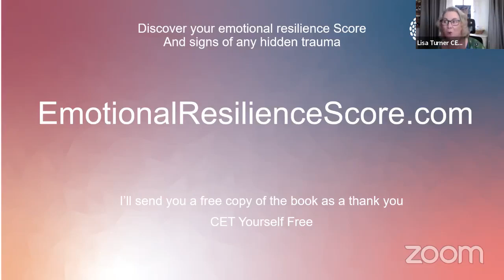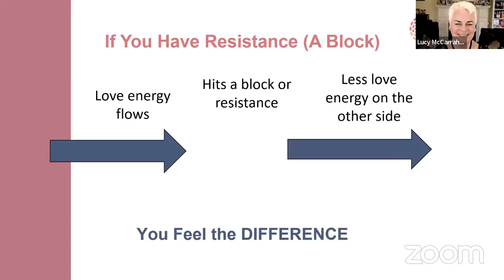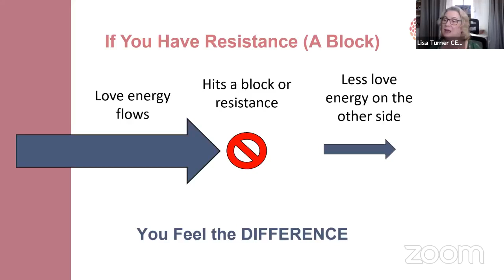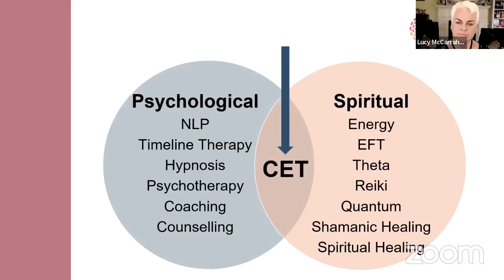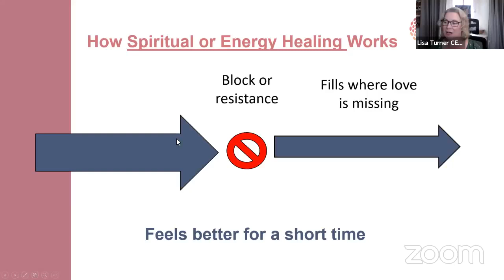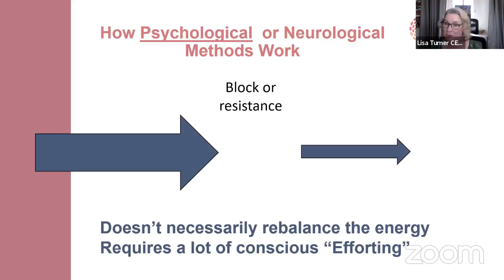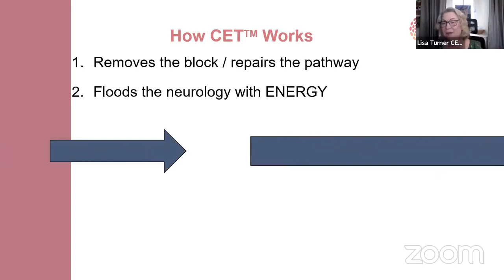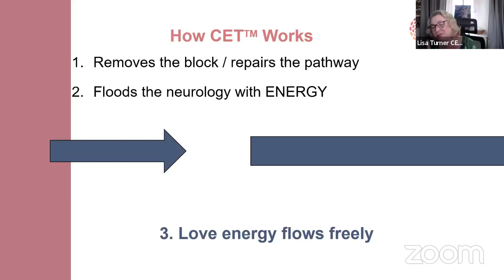CET YOURSELF FREE - turn your emotions into your power source, with LISA TURNER and LUCY McCARRAHER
Dr Lisa Turner is the founder of CETfreedom, a spiritual and consciousness awakening organisation, specialising in training professional coaches and practitioners in her signature process Conscious Emotional Transformation, (CET).
Lisa developed CET, a psycho-spiritual methodology for releasing painful emotions and trauma after being trafficked and kept as a house prisoner for 5 years in her teens by a paedophile.
CET can heal in a matter of hours what can take other therapies years to achieve. Lisa has used CET with the military to treat PTSD, MPs, Business leaders, and entrepreneurs to assist them to achieve greater success with ease.
With a PhD in Mathematical modelling Lisa applies the same scientific rigour to understanding the emotions, and healing and how we can evolve through raising consciousness.
She talks about:
• The signs you might have hidden trauma. What is trauma? How it’s installed, and how it impacts our lives.
• What most people do wrong when trying to release painful emotions or clear blocks, and what you can do instead.
• How Love can CET you free. The how and why CET works. The mechanics of our emotions